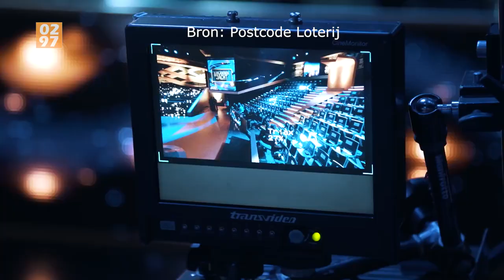Mijdrechtse Lisa (19) nieuwe Koffermeisje van Miljoenenjacht - 0297.nl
Lisa gaat nu voor het échte werk: in het voorjaar van 2018 daalt zij een seizoen lang de studiotrap af als Koffermeisje bij Postcode Loterij Miljoenenjacht.